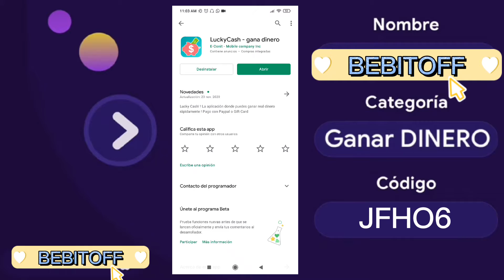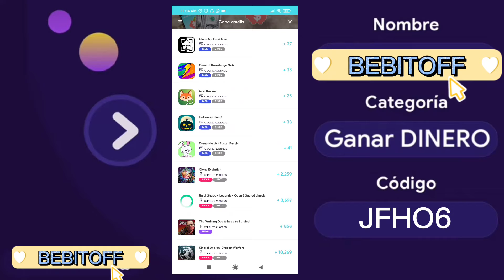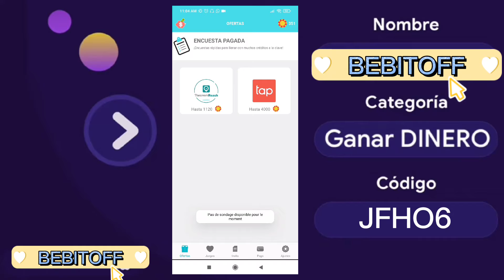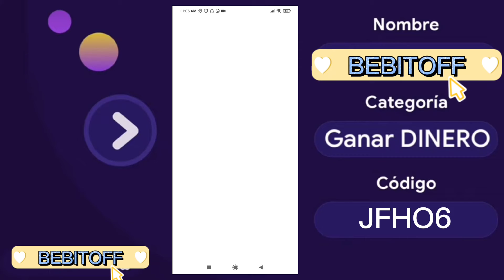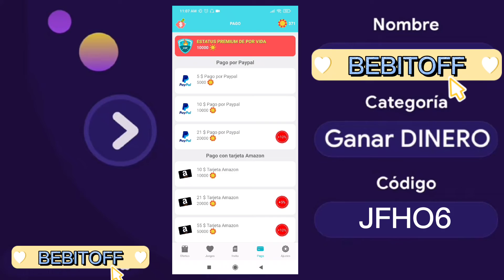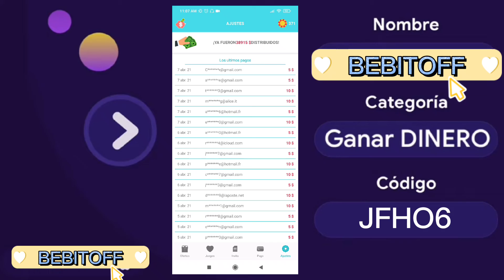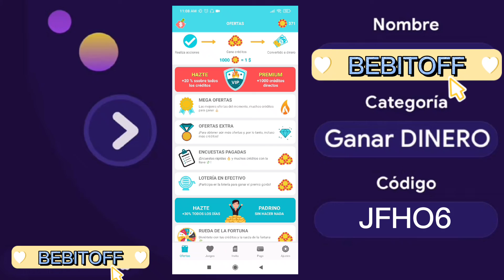✅🤑💲APRENDE A GANAR DINERO GRATIS CON APLICACIONES FACIL Y RAPIDO🤑✅💵[LUKY CASH] Te va a sorprender 😱❗